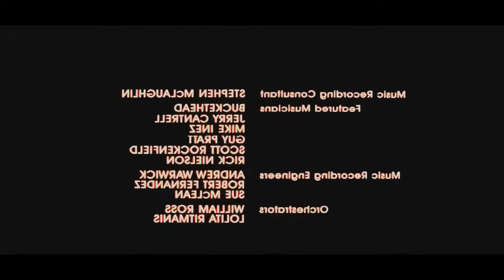Mpaa Logo Has a Sparta No BGM Remix